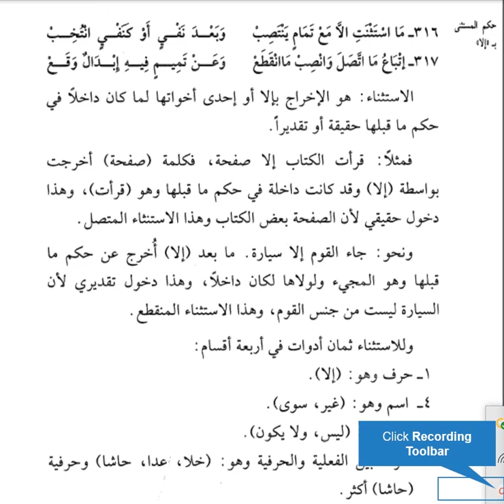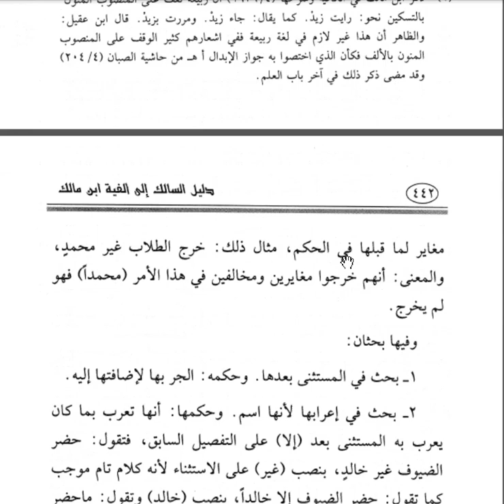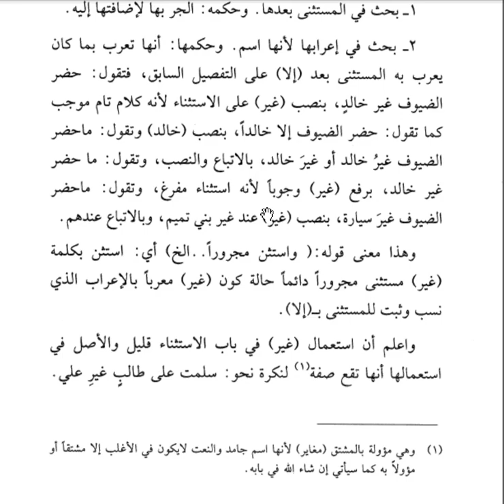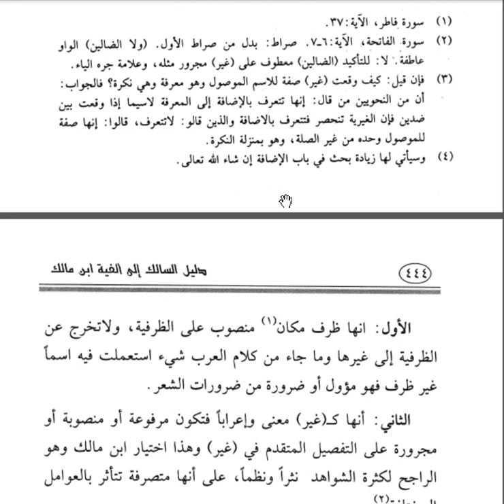الاستثناء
Materi Kuliah B. Arab 2 A2LA & A2LB 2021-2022 STDIIS Jember